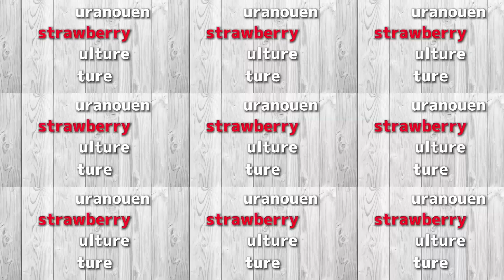【いちご栽培】追い土作業をご紹介